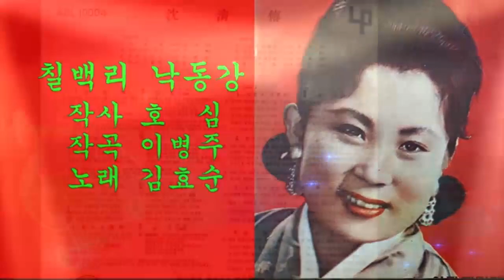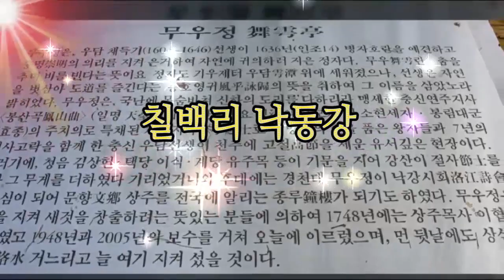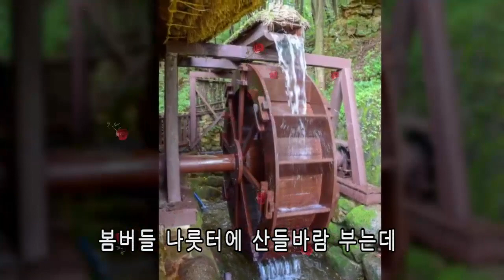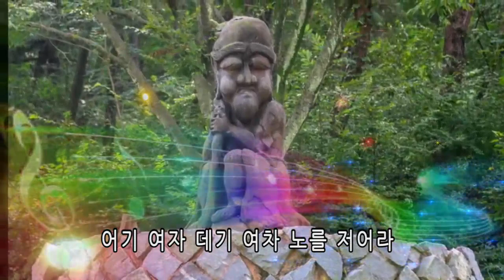칠백리 낙동강(1961년) / 김효순(희귀곡)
1.노래 : 낙동강 칠백리
2.가수 : 김효순
3.작사 : 호    심
4.작곡 : 이병주